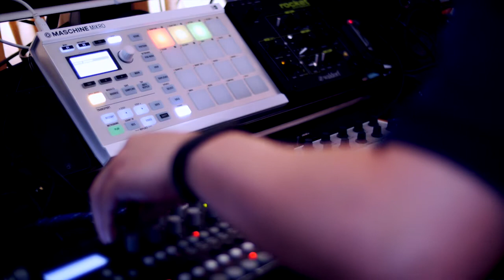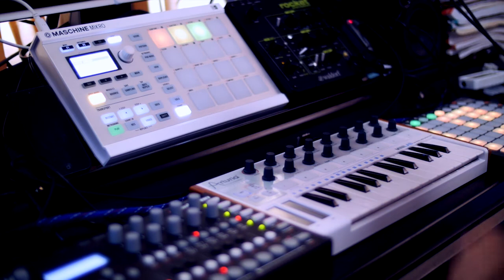Get Ready (with Analog Four, Maschine, Waldorf Rocket)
Get Ready (with Elektron Analog Four, NI Maschine Mikro Mk2, Waldorf Rocket)